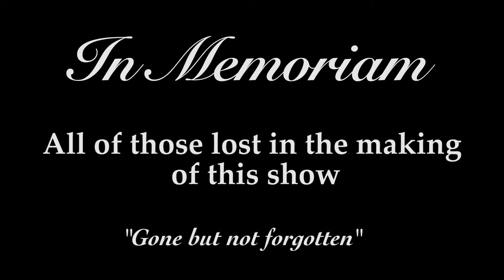In Memoriam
We are: Mark Vigeant, Becky Chicoine, Ian Stroud, Colin O'Brien, Sam Reece, Michael Wolf, and Sudi Green.

OSFUG is THE Fast Fuckin' Sketch Show. We have a monthly sketch show at the Upright Citizen's Brigade Theatre in NYC that has been selling out shows for over 2 years. We've rocked out at the Hell Yes Fest in New Orleans, the Austin Sketchfest, the Boston Comedy Arts Fest, the Jangleheart Circus in Chicago, and the NYC Sketchfest. Our explosive show has been written up in the New York Times, Timeout NY and the Village Voice, and our videos have been featured on the front page of Funny or Die. Come fuckin' have a beer with us!